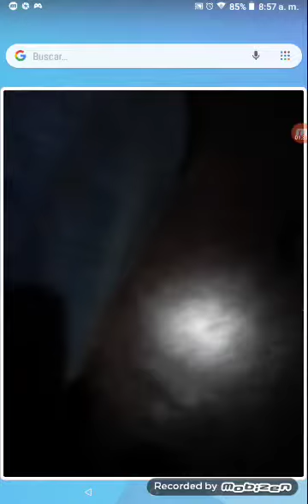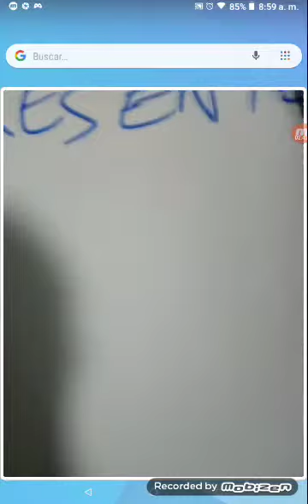ENSEÑANDO INGLES EL PRESENTE CONTINUO THE PRESENT CONTINUOUS PARTE 1